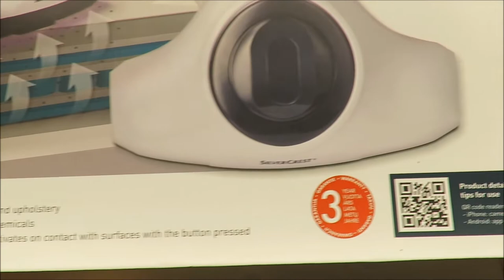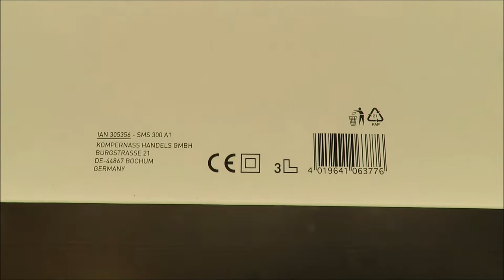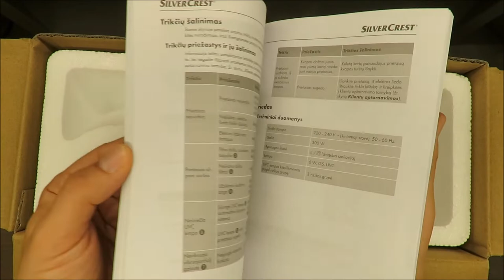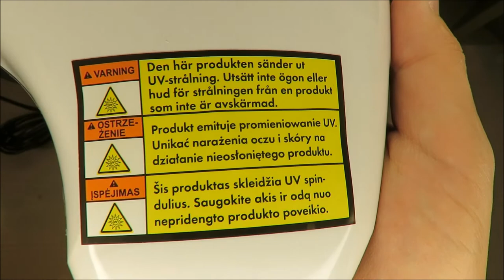SilverCrest Anti Dust Mites Handheld Vacuum Cleaner SMS 300 A1 UNBOXING (Lidl 300W 6W, G5, UV-C)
IAN: 305356

Features
Anti Dust Mites Handheld Vacuum Cleaner
Effective against dust mites, germs and bacteria
3 functions: UV lamp, suction mode and vibration mode
Cleans dust and dirt off beds, mattresses and upholstery
UV light sterilises surfaces - without any chemicals
With auto shut-off function: UV light only activates on contact with surfaces with the button pressed
Easy-to-clean, removable dust container – no bags required
Washable HEPA filter included
Output: 300 Watt, 6W UV-C lamp
Dust container: 125ml
Cord length approx. 4m